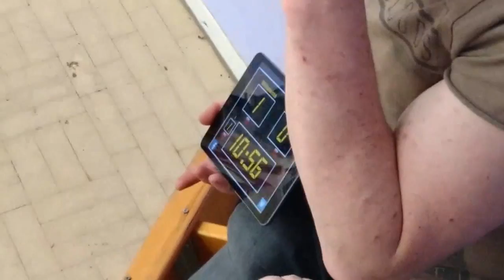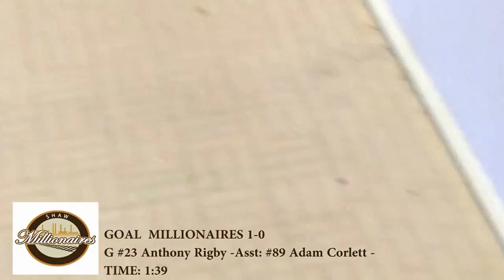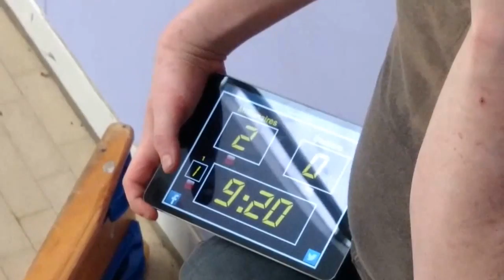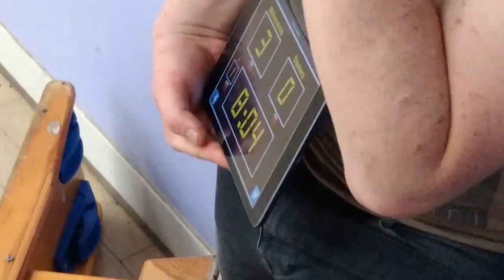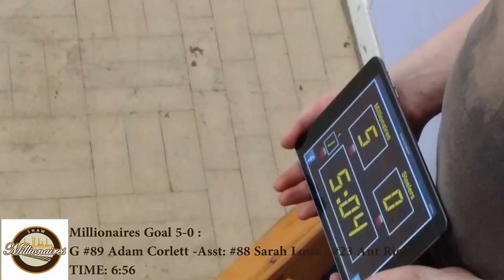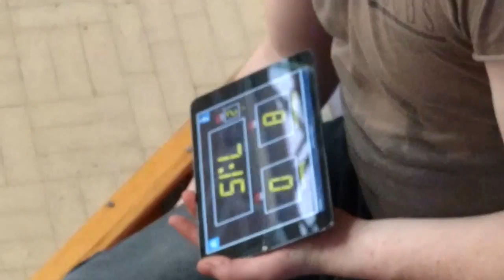Shaw Millionaires v Sheffield Steelers 'B' - BHUK- Central Conference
Shaw welcome the Steelers B side to the Oldham North Academy